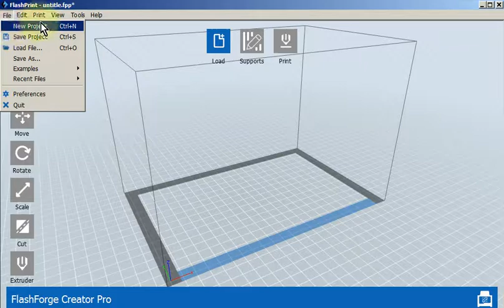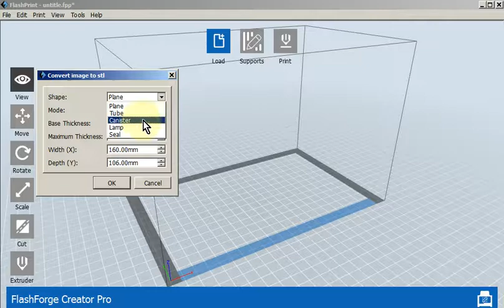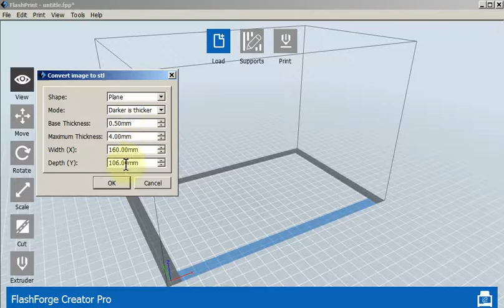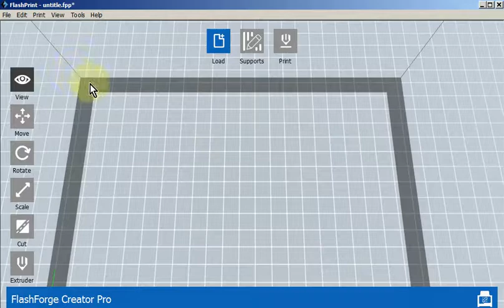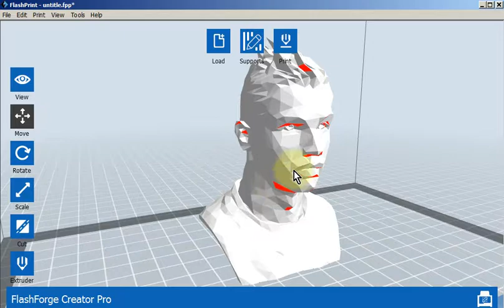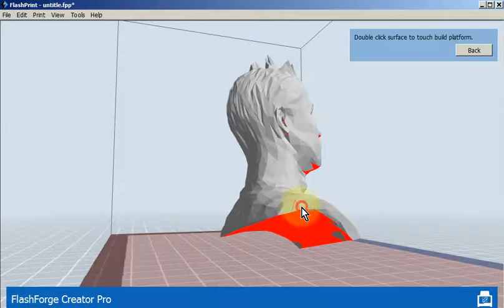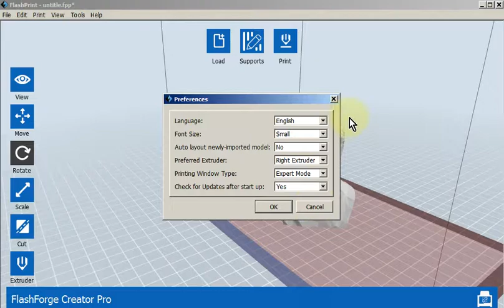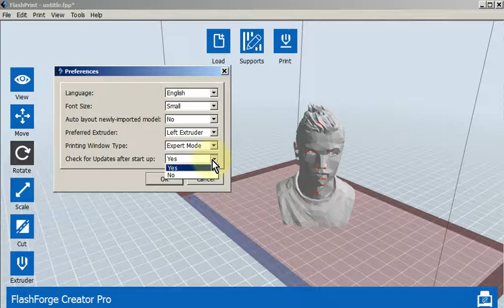FlashPrint part 5